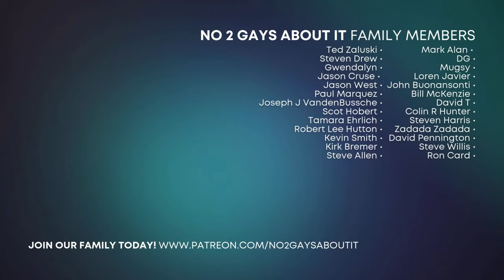Where Is The Older Gay Male Representation???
Queer representation in TV and film has played a pivotal role in shaping societal progress, from visibility to landmark victories like marriage equality. But Tom and Michael ask: where are today's stories showcasing older gay men in media? And is representation in media the only way to drive meaningful change in the world?

Join us as we dive into this critical discussion for the final episode of No 2 Gays About It Season 4!

Tom & Michael

💬 Join the conversation in the comments section as we explore these topics together and celebrate the varied and various relationships of gay men over 50.